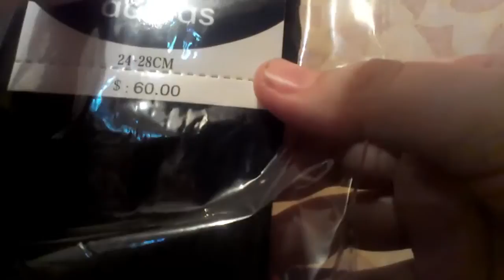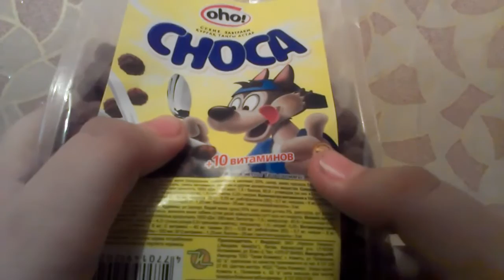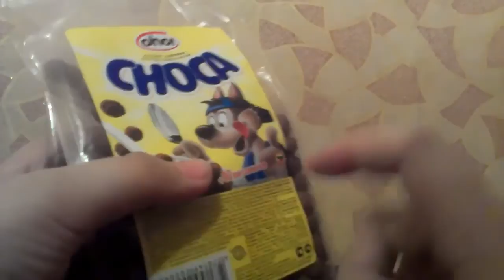Носки адидас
Спасибо вам,приятного вам просмотра !
Разверни !

Баню тех:
1)Кто рекламирует канал и т.д
2)За спам
3)(Это уже не правило а так надо делать)